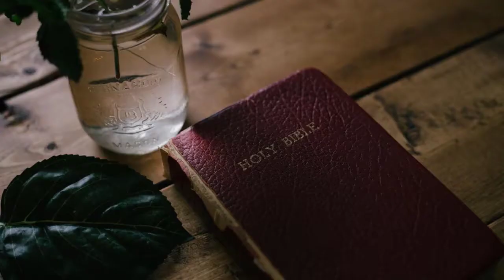Lectio Divina (Free Online Course)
Lectio Divina is a way of reading scripture that is reflective, meditative, receptive and responsive.

With Lectio Divina, we read for transformation, not merely information. It's a kind of reading that, instead of being quick & comprehensive, is a little more slow, and perhaps more in-depth. Instead of trying to master the information, we seek to let God master us through the scripture. We read with our heart as well as our mind.

This free mini-course provides you with a video introduction to Lectio Divina, a downloadable informational PDF, a prayer worksheet, and links for further study.